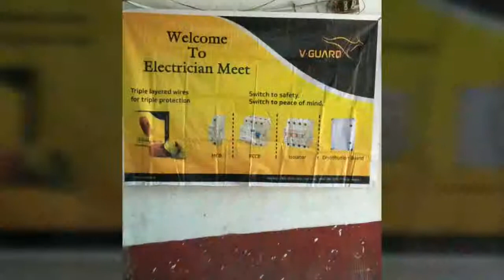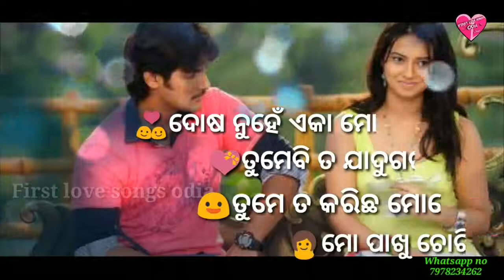Santi sudha Electricians MIT